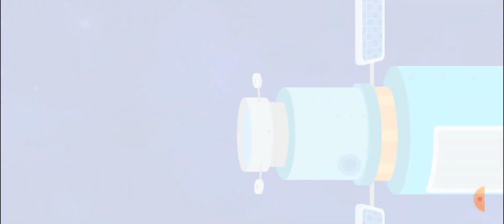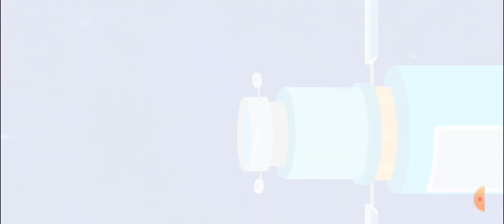Baby Panda's New Life Experience || Explore Some Things New.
Hello! Today I was showing you Town Life.